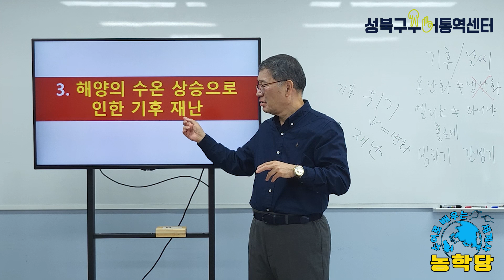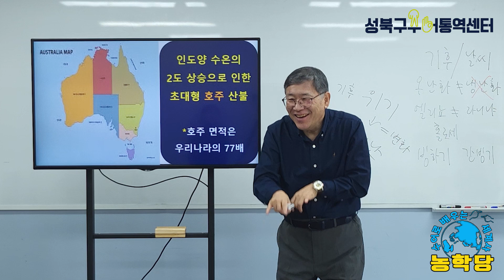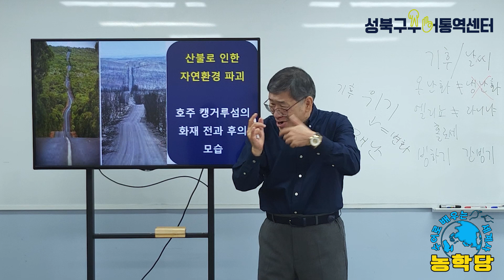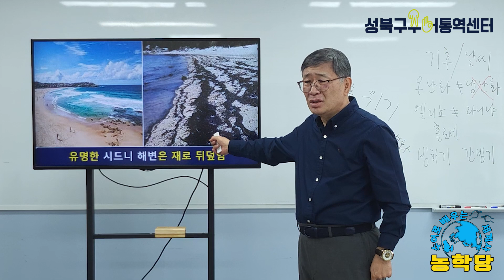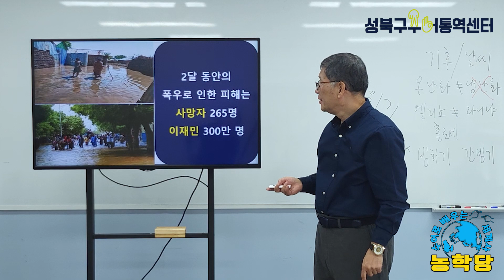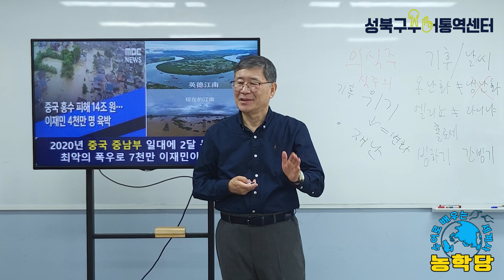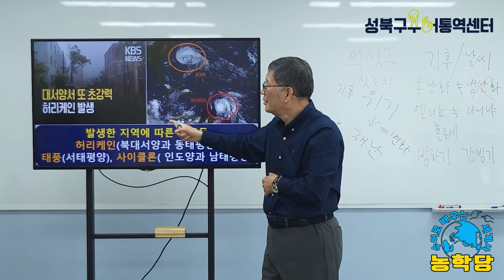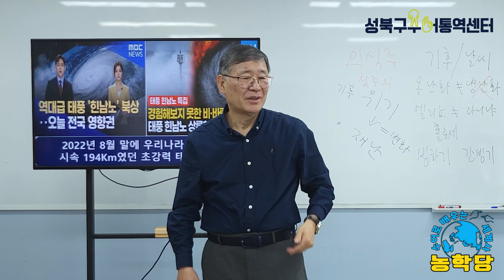농학당 ｜세계사 위기의 지구 3부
성북구수어통역센터 농학당 ｜세계사 위기의 지구 3부

성북구농학당에 오신 것을 환영합니다♥
역사공부가 버거울 때 수어로 역사를 배우는 것이 어떨까요?
너무 재미있어서 빠져들고 저절로 공부까지 된답니다.

■ 참고문헌과 인터넷 자료
- 벌거벗은 세계사(2023) [잔혹사편] 세계사제작팀, 교보문고

★ 성북구수어통역센터 채널의 모든 영상은 직접 제작한 영상물로써 협의없이 영상을 무단으로 사용하거나 다운로드 받아 배포할 시 법적조취를 취할 수 있으며, 피해보상을 청구할 수 있습니다. ★